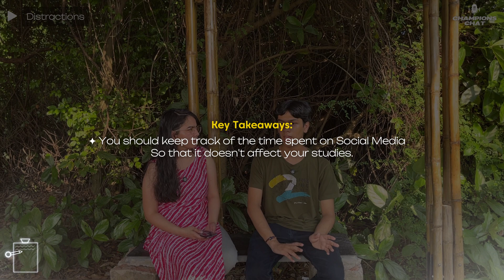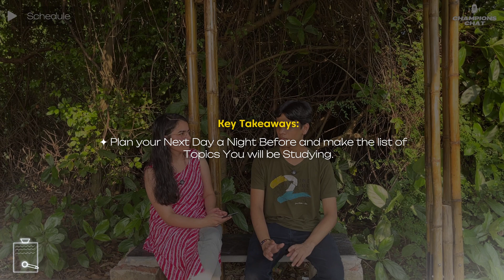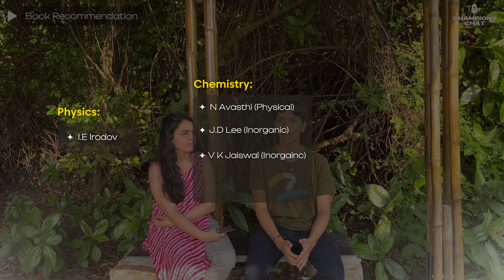AIR 2 sharing his JEE strategy || Full interview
This is a small interview of JEE Advance AIR 2 (Aditya). He is sharing his strategies, timetable and various other aspects of the preparation. Do watch the video till the end...

PW Batches Link :

👉🏻 Prayas JEE 90 days crash course -